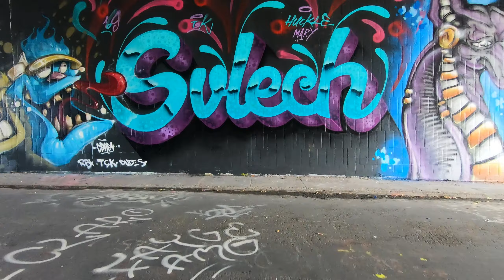Birthday Graffiti Wall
Last year i painted this Birthday Wall for my bro Svlech with:
KIDONE / JANE / SENZI / SVLECH / MAKOS / CESUR
I wish all of you a Merry Christmas and a good start in the new year!
ContempoMary Art 🎨🖌
169KINGZ / TSK / DUDES